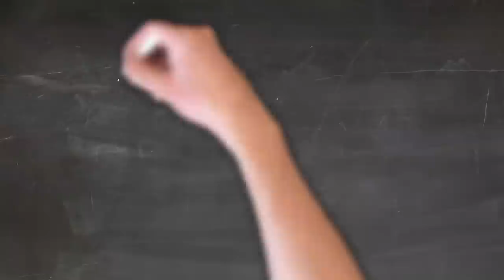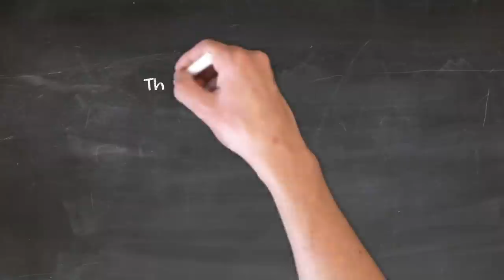Heart Failure - Could testosterone hold the key?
As healthy men age, there is a fall in testosterone and alongside this there is a decrease in muscle mass, muscle strength and lower extremity strength. When we give testosterone to healthy men with testosterone deficiency, we see an increase in lean body mass and muscle mass.

Now when we look at heart failure patients, we find that up to  26-37% of patients have testosterone deficiency. Low testosterone levels are associated with increased systemic vascular resistance (this means it is even harder for the heart to pump blood to the vital organs) and reduced heart rate variability.  In addition, testosterone is recognised to have ant-inflammatory properties and therefore patients with low testosterone may have higher levels of inflammation. Clinically patients who have heart failure and are deficient in testosterone will have more muscle wasting, reduced exercise capacity and worse quality of life.
When testosterone is given intravenously , we see that the systemic vascular resistance decreases and the output of the heart improves. When testosterone is given over a period of time, we see that inflammation as measured by inflammatory blood markers (TNF alpha and interleukin 1-beta) is seen to fall.

There have been a few studies looking at testosterone replacement in men with heart failure and although the studies are very small, the results are certainly very interesting.

There was meta-analysis in the journal of American College of Cardiology in 2016 which looked at all the studies regarding had been done until then and concluded that replacement with transdermal or intramuscular testosterone resulted in a significant improvement in exercise capacity. 6 minute walk test distances increased by 54meters, incremental shuttle walk tests increased by 46.7 meters. These improvements were comparable to some of the most effective licenced medications for heart failure. In addition, quality of life markedly improved in 35% of patients in TRT group.
More importantly there was no increase in adverse event in the TRT group compared to placebo.
One of the very important observations to mention is that the benefits of testosterone supplementation in heart failure may not just be limited to male patients.There was an interesting small study published in the journal of the American college of cardiology which showed that testosterone supplementation in women also improved functional capacity and muscle strength in women with advanced heart failure.

Whilst these are promising data, unfortunately not many people look for or treat testosterone deficiency in patients with heart failure and this is because most doctors tend to be protocol-centred rather than patient-centered and at present checking for testosterone levels routinely and treating testosterone deficiency has not made it into protocols. We will need bigger studies to understand the benefits and cost-effectiveness of testosterone replacement before our learned ‘experts’ who author these protocols will decide to change the status quo.